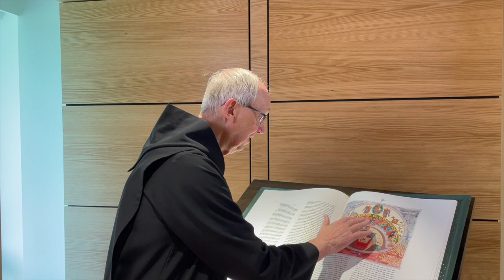Abbot John Relections Life in Community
Abbot John Klassen, OSB

WEEKLY LIVE-STREAMING PRAYER SCHEDULE
Weekday – 5:00 PM Daily Mass
Saturdays – 11:30 AM Daily Mass
Saturday Evenings – 7:00 PM Vigil of Sunday Evening Prayer
Sunday Mornings – 10:30 AM Sunday Mass
Sunday Evenings – 5:00 PM Evening Prayer